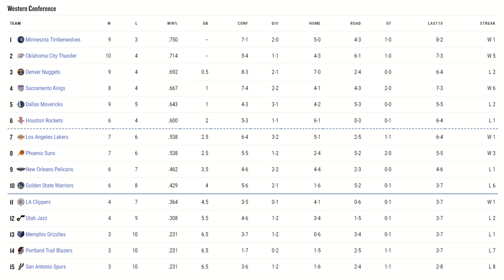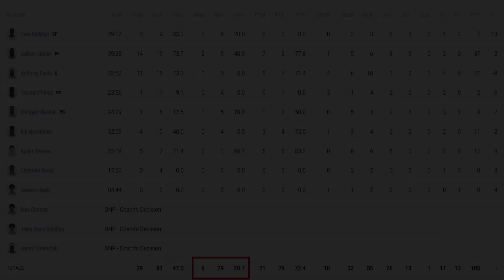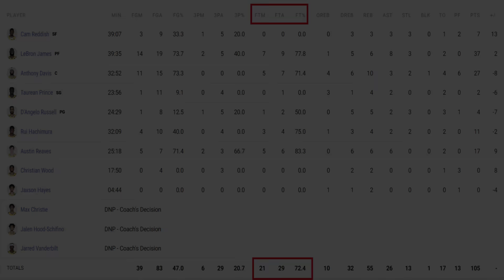The Lakers Were FINALLY Able to Solve THIS Major Issue.. | + Lakers get MASSIVE Game from Lebron!